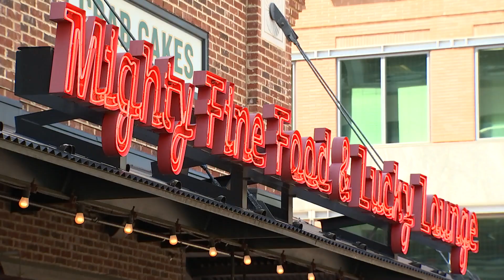Radhika Murari, OmMade Peanut Butter, Fairfax County Interview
Fairfax County video promoting business and residential.